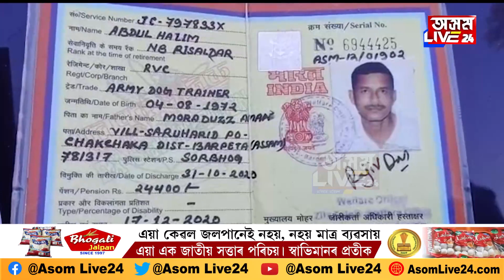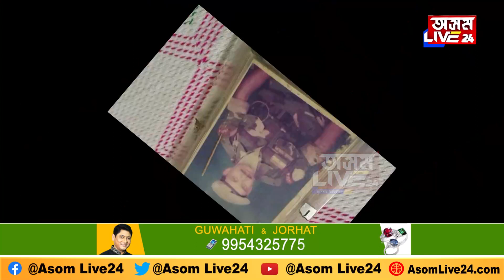স্বদেশতে বিদেশী এজন প্রাক্তন সেনা জোৱান, জনীয়াৰ আব্দুল হালিমলৈ জাননী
দেশমাতৃলৈ সেৱা আগবঢ়াই বিদেশী!
স্বদেশতে বিদেশী এজন প্রাক্তন সেনা জোৱান
জনীয়াৰ আব্দুল হালিমলৈ জাননী